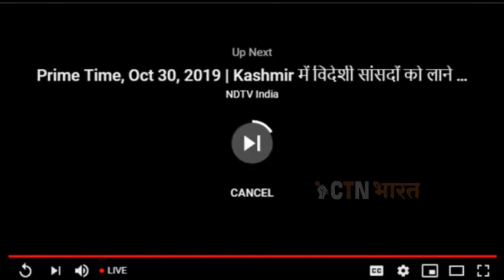लौह पुरुष सरदार वल्लभ भाई पटेल की जयंती ! CTN BHARAT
Sardar Vallabh Bhai Patel

Century Television Network Pvt. Ltd

DEEPAK KOLHE (CTN BHARAT NEWS)